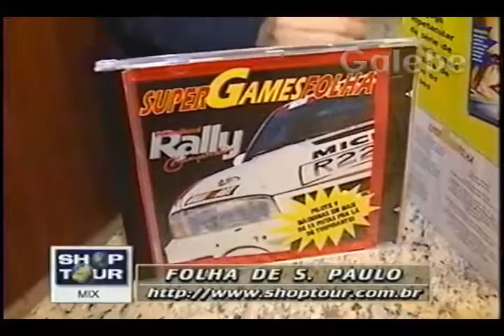FOLHA DE SÃO PAULO DUDA GALEBE 09 10 1998